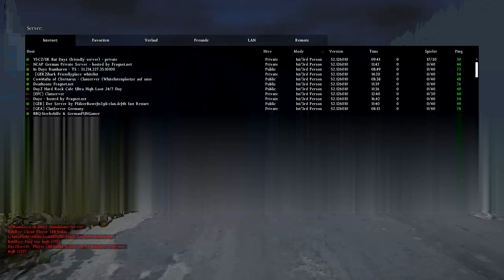076a DayZ Standalone - Frau am Steuer EXTRALANG HD 2015 SK2GamePlay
Nur Action Let's Plays im Dayz # Playlist - Gastspieler & Freunde # LatsPlay

für den Soundmacher ab: Dennis Eggemann - Beyond the Valley, aussuchen und Abstimmen klicken ###

Gamer: Basti, Dennis, Rene, Viktor (VaGaS )